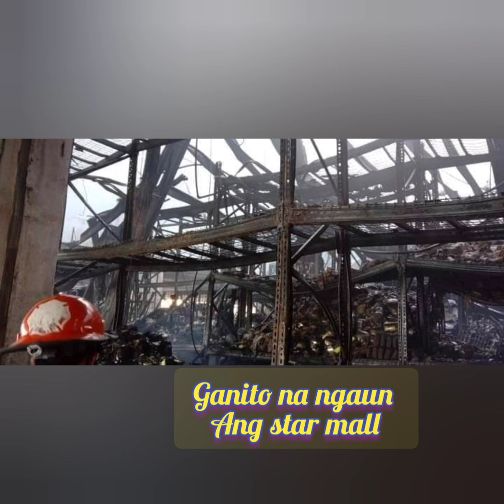Sunog sa Star mall😥 Alabang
Dito pala nagmula ang sunog sa star mall Alabang
Anu ang dahilan ng sunog sa star mall
Bakit kaya inabot ng mahabang oras bago naapula ang apoy